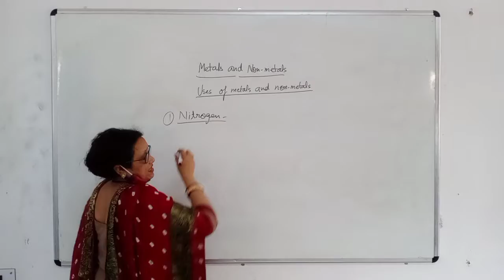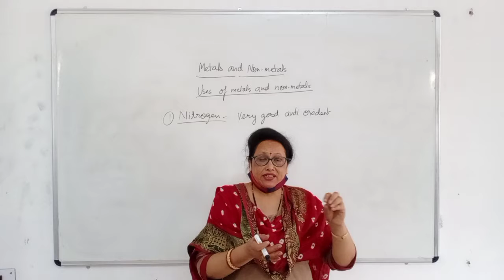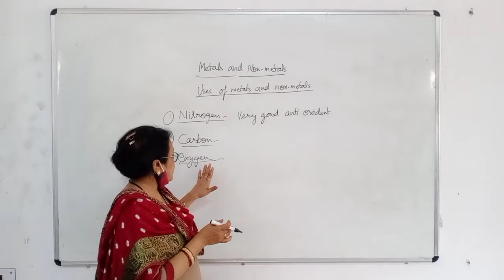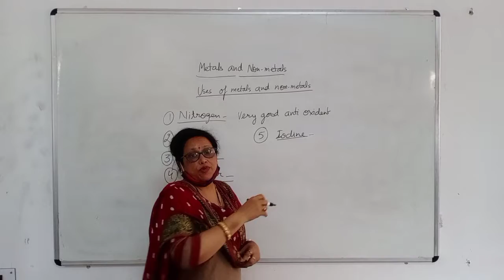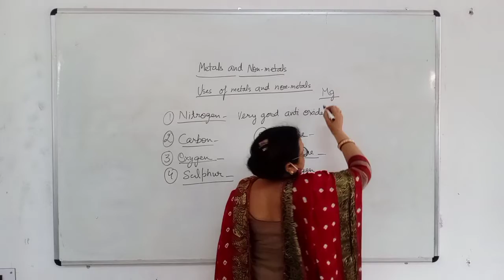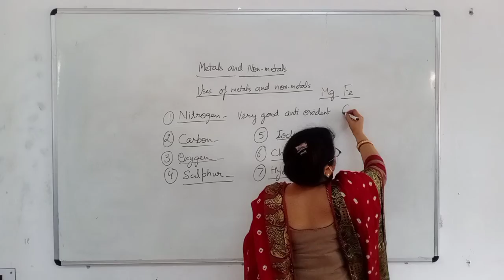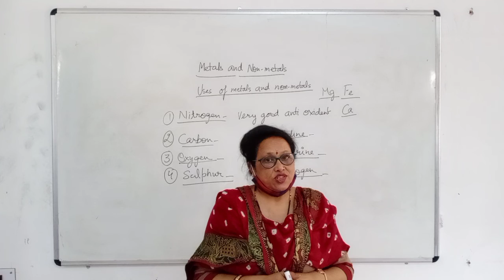Metals and nonmetals part 10 class 8